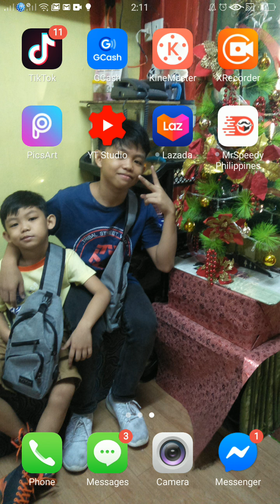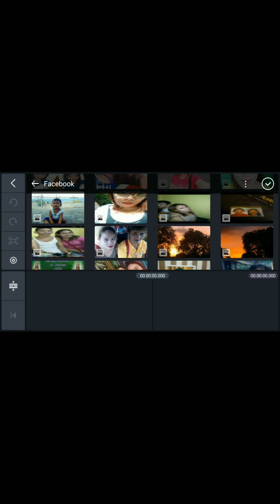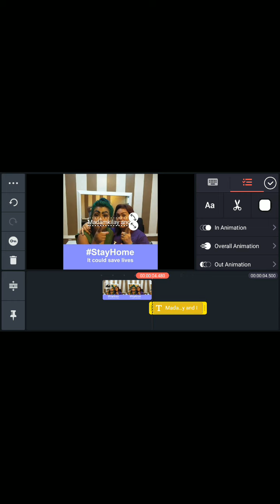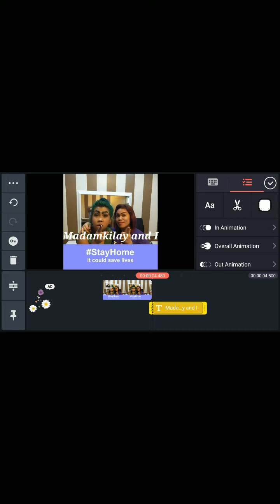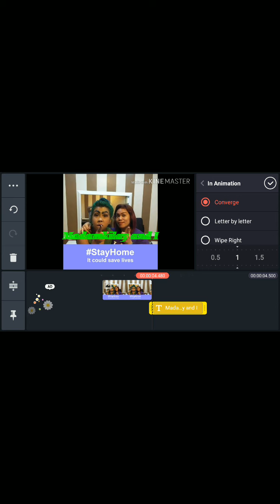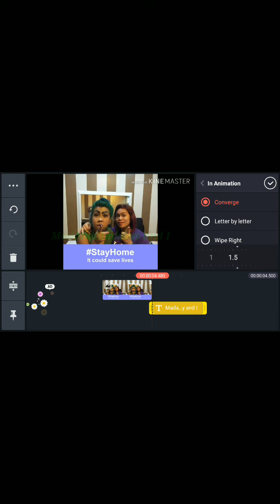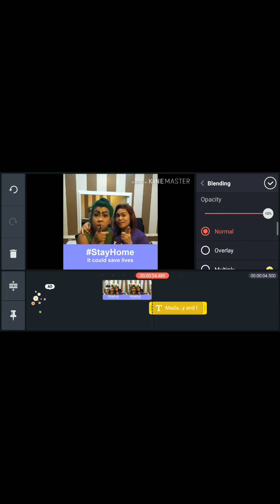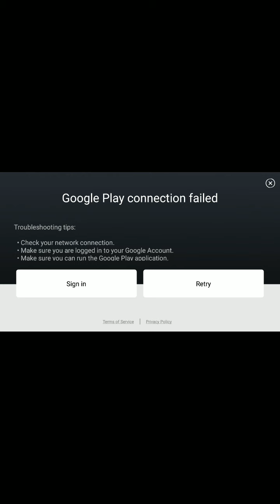KINEMASTER : paano mag TEXT LAYER SA KINEMASTER || PAANO MAG EDIT SA KINEMASTER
And hit the. See u mga ka duday sa 2nd step tutorial ntin